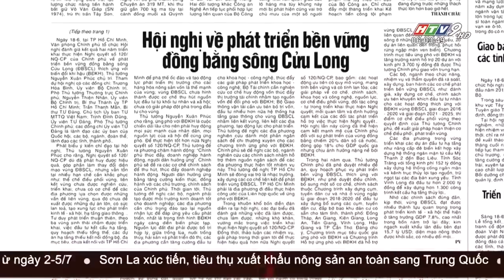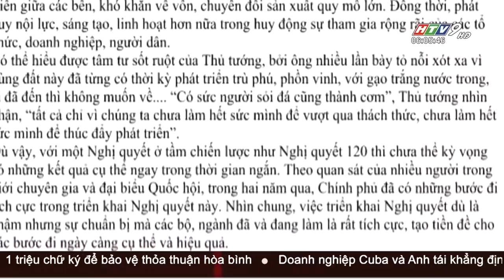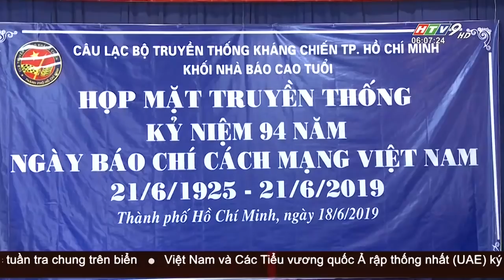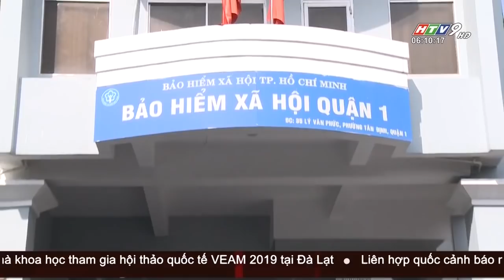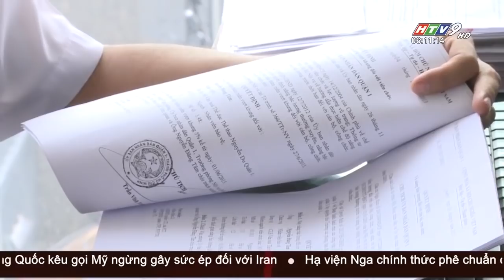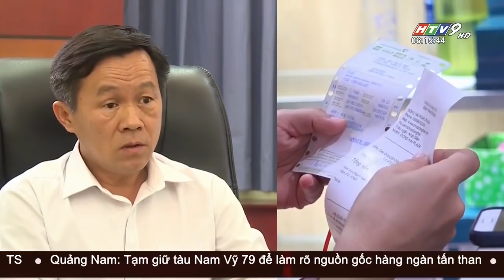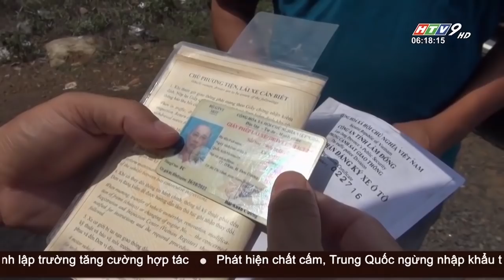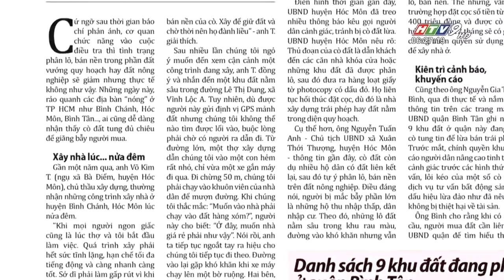Tin Buổi Sáng - Ngày 19/06/2019 - HTV Tin Tức Mới Nhất